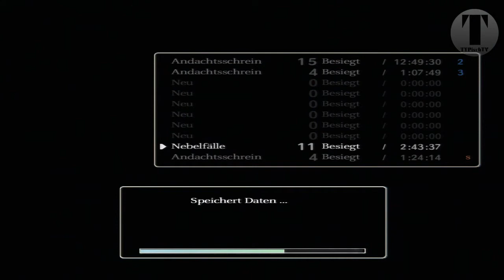Let´s Play Shadow of the Colossus HD (Ger) #14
Der zwölfte Koloss: Pelagia das Seeungeheuer